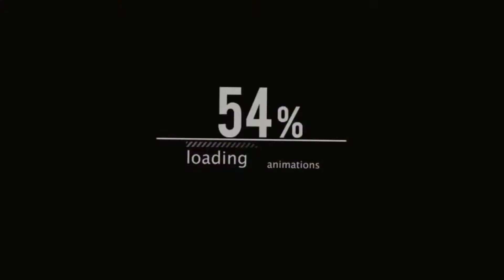Queries? 💊💊🤑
Movie : Babel
Song. : Cut through bye orphx